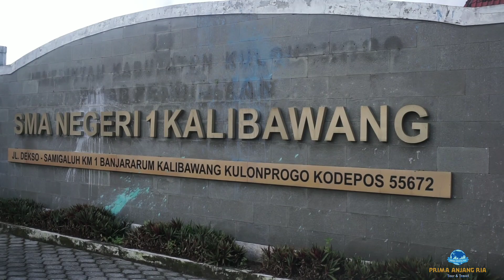study Tour SMA N 1 KALIBAWANG goes to Bali